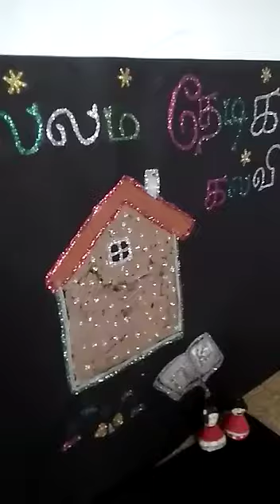இல்லம் தேடி கல்வியில் ஜாலியாக படிக்கலாம் வாங்க